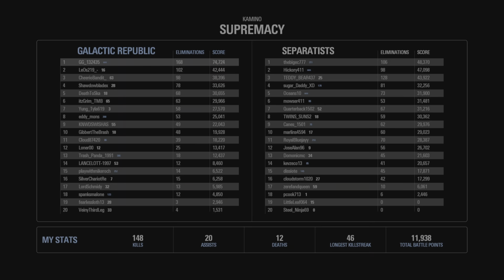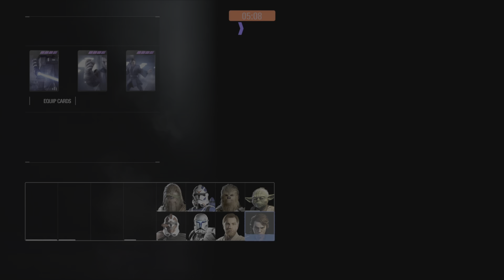The Separatist Army stood no chance against The Chosen One | Battlefront 2 Supremacy gameplay